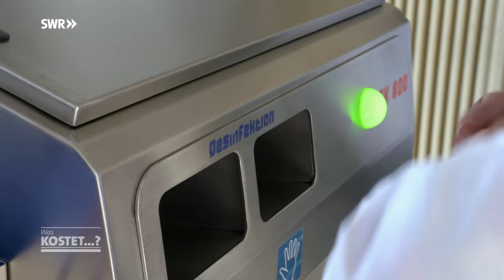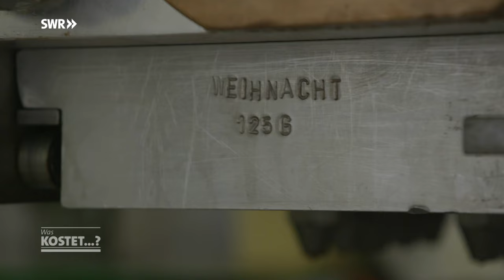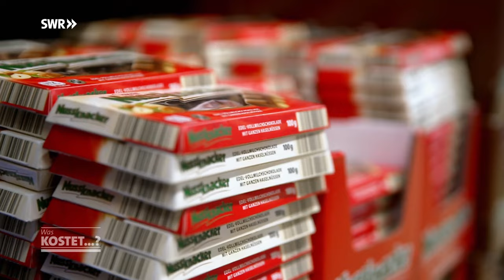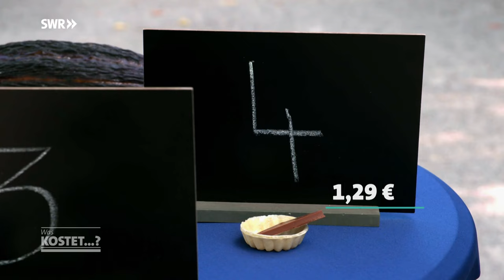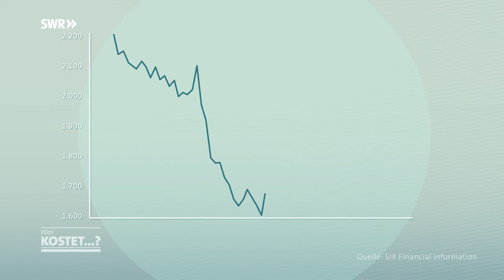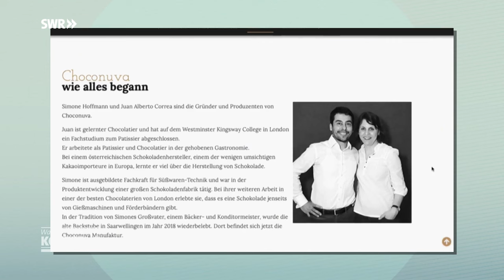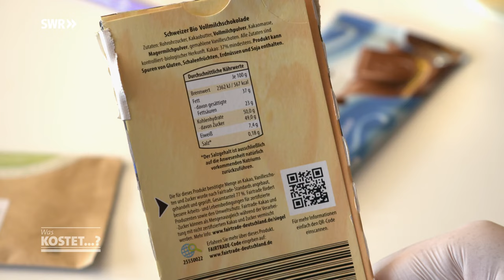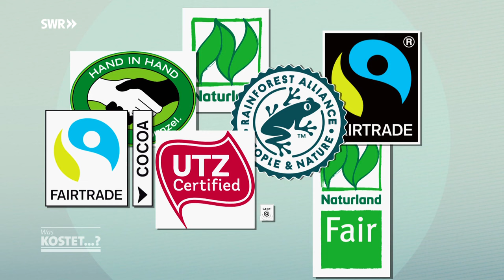Herkunft, Qualität und Preis von Schokolade | Was kostet …? SWR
Egal ob als Tafel oder Weihnachtsmann. Schokolade ist der Dauerbrenner unter den Süßwaren. Moderator Johannes Zenglein nascht sich durch alle Varianten von Schokolade im Südwesten. Dabei erfährt er, woraus die Kakaomasse besteht und wie sich der Preis von Schokolade zusammensetzt. Greifen Schokoladenliebhaber*innen eher zur teuren Marke oder darf es auch die vom Discounter sein?

Wie werden Kakaobohnen gewonnen? Wirkt sich die Herkunft auf den Preis aus?

Bei seiner Reise findet Johannes Zenglein heraus, welche Qualitätsstandards und Reinheitsgebote für Schokolade gelten und warum bestimmte Schadstoffe im Naturprodukt Kakaobohne so schwer vermeidbar sind. Außerdem geht es um die Frage: Werden Schokoweihnachtsmänner wieder eingeschmolzen, um aus ihnen Osterhasen aus Schokolade zu machen?

Der Einzelhandel verdient am meisten

Bei der Schokoladenproduktion bleibt der größte Umsatz beim Einzelhandel. Fast 45 Prozent verdienen die großen Supermarktketten. Die Kakaobauern, die den Grundrohstoff liefern bekommen weniger als 7 Prozent.

SWR Moderator Johannes Zenglein ist in dem 45-minütigem Verbraucherformat "Was kostet… ?" im Südwesten unterwegs und fragt nach: Was kosten beliebte Produkte, Dienstleistungen und Erlebnisse im Alltag oder Urlaub - und wie setzt sich dieser Preis zusammen? Neben den Gesamtkosten untersucht Johannes Zenglein auch die Einzelaspekte der Preiszusammensetzung und checkt die Hintergründe. Dafür hakt er bei Unternehmen, Produzent*innen oder Experten*innen nach und startet, wo immer er kann, einen Selbstversuch.